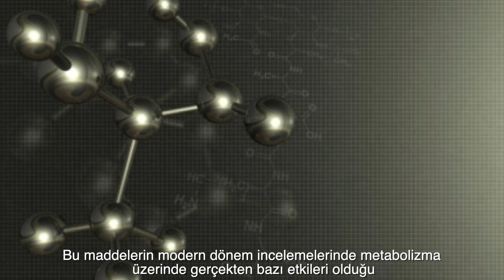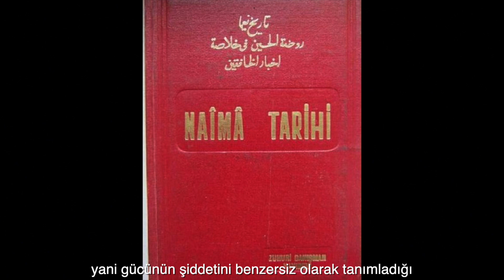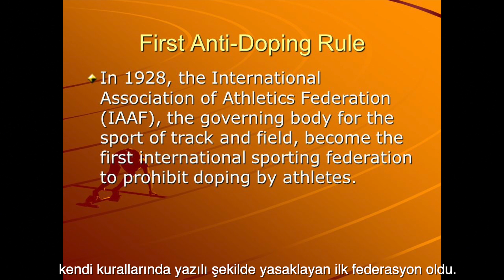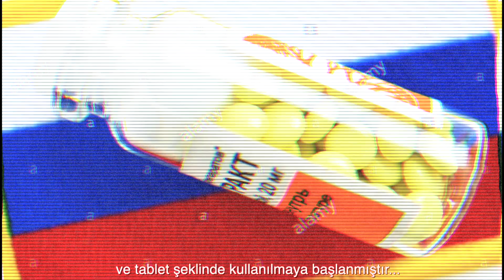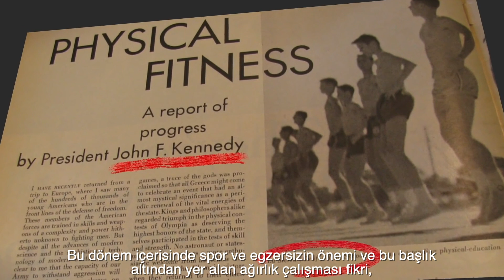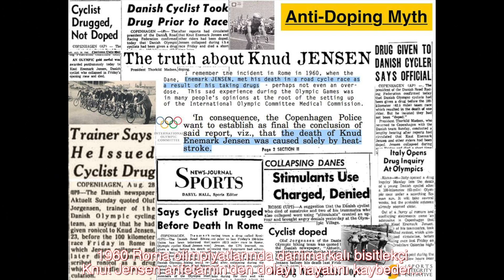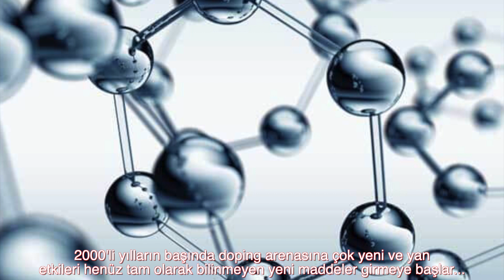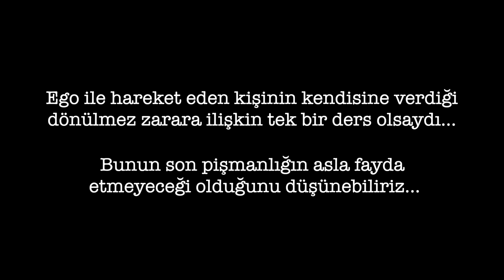Doping Belgesel ’i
Geçmişten Günümüze Doping - Belgesel
Fiziksel olarak diğerlerinden daha güçlü ve üstün olmak amacıyla yapılanların insanlık tarihi kadar eski olan uygulamasına tarihsel ve objektif şekilde resimli hikaye anlatımı.